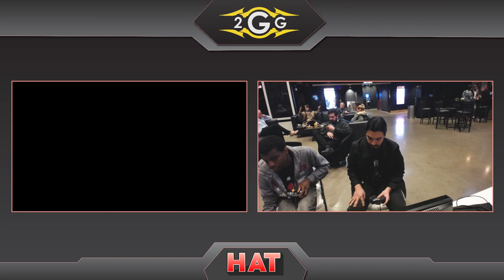HAT 102 - Vuhladdin (Lucina) Vs. NSD | Lord Bahamut (Ganondorf) Winners Quarters - Smash Ultimate